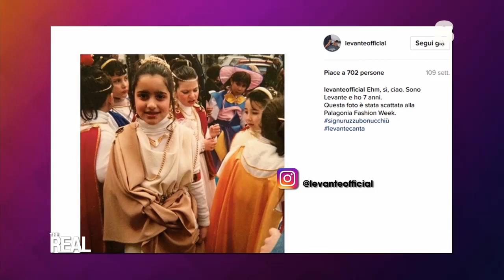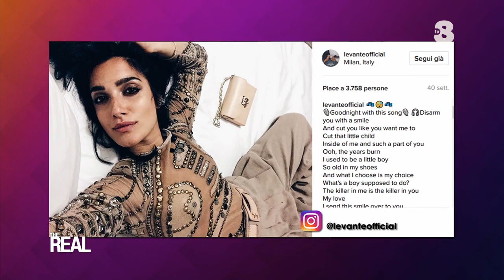Intervista a Levante | The Real Italia